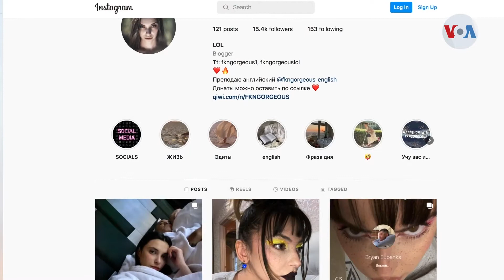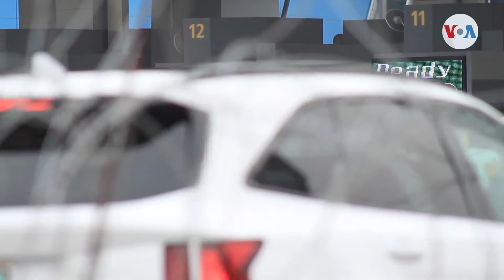“Se siente como si todo el mundo te odiara”: rusos sobre la invasión a Ucrania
Las acciones del gobierno ruso no solo impactan a los ucranianos, su propio pueblo sufre las consecuencias de la guerra, por el control de la información y la persecución de aquellos que cuestionan el liderazgo de Vladimir Putin. La periodista Celia Mendoza habló con una joven rusa que siguió los pasos de los ucranianos en busca de asilo, pero las puertas para ellos están cerradas. Su odisea en esta tercera entrega de “De frontera a frontera”, una serie especial de la @vozdeamerica